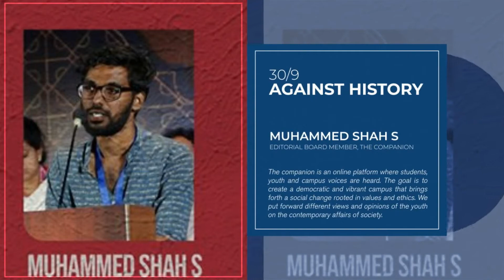All India History Summit